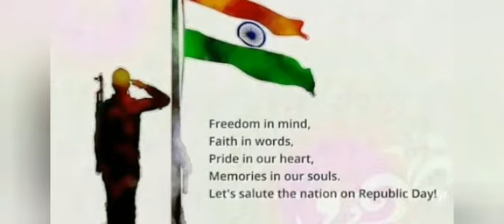Nayagada,saranakula re republic day